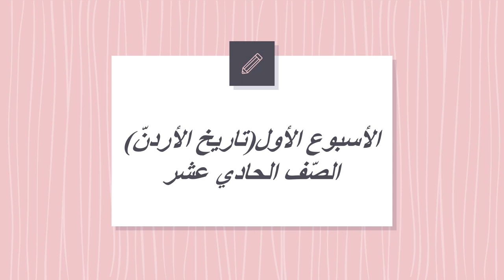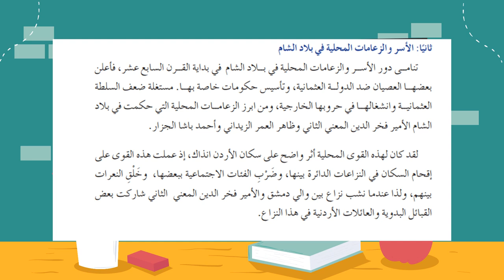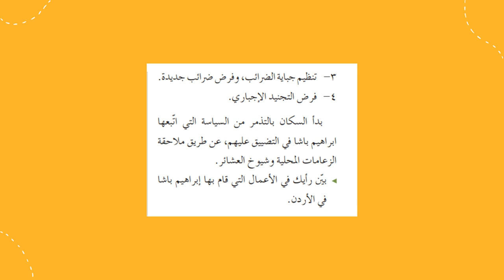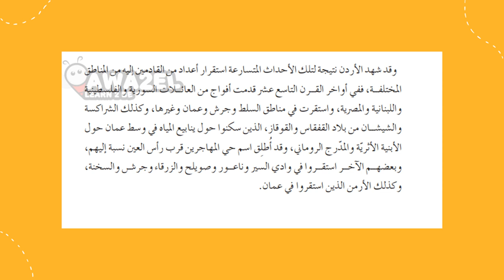الأسبوع الأول ف2 تاريخ الأردنّ الصف الحادي عشر-المعلمة منال زكارنه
يعرض الفيديو أهم المحاور والموضوعات التي سندرسها خلال الأسبوع السّابع من مادّة تاريخ الأردنّ .